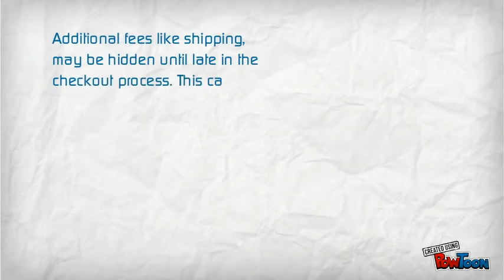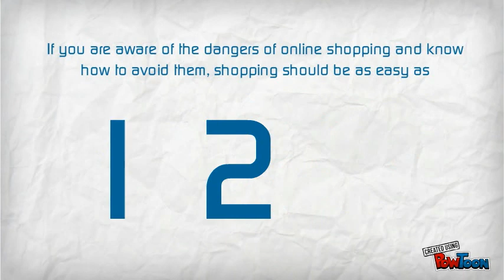ONLINE-SHOPPING: THE DANGERS OF THE TECHNOLOGICAL WORLD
Mine and Jeremy Wong's project